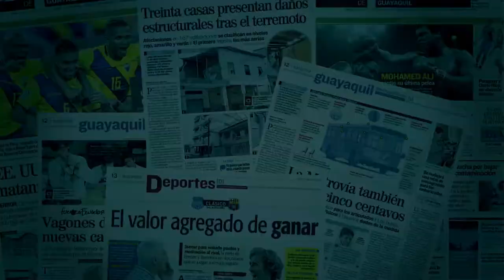Entrevista: Diario Expreso - Con la expresidenta del Ecuador - 2020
La expresidenta Rosalía Arteaga comenta el panorama electoral, las reformas electorales y el Centro de Formación para el Futuro. - 15 enero 2020

Fuente:
EXPRESO en redes: